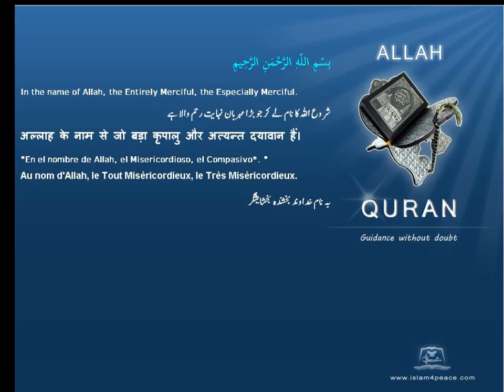النصاب Imposters Quran by Theme English Only